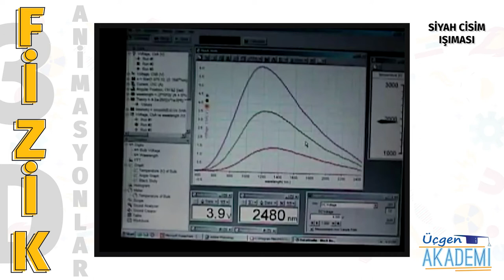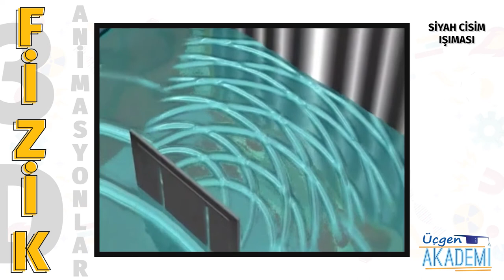Siyah Cisim Işıması - Üçgen Akademi 3D Animasyonlar Serisi